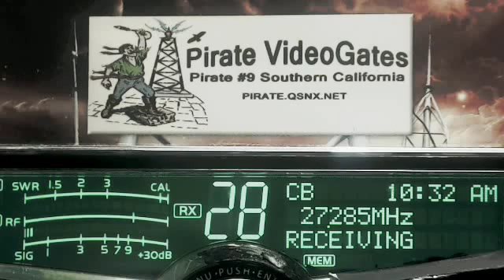D Rail 413 GA, NorthStar 650 MI, 39 MI, SparkPlug SC, Bandit 565 OH